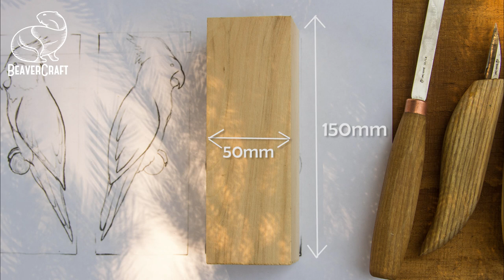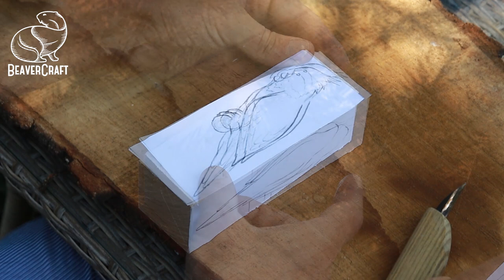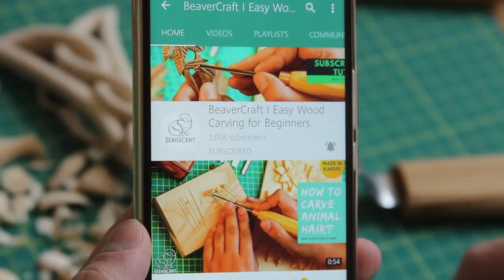Wood Carving for Beginners - Parrot Carving Out of Wood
Learn to carve a wooden parrot with BeaverCraft. It’s an easy wood carving project. It’s always fun making bird sculptures out of wood. Hand carved birds will cheer you up. Parrot wood carving is one of the easiest beginner wood carving projects.

If you've been looking for the safety tape that you've seen in the tutorials, here it goes

Get 10 Basswood Blocks👇
8 pcs 1.02" х 1.02" х 5.95"
2 pcs 1.98" х 1.98" х 5.95"

Get 16 Basswood Blocks (1” х 1” х 6”)👇